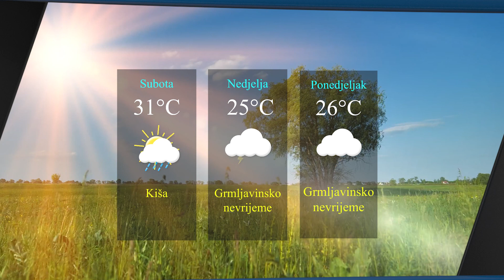Televizija Zapad - Vijesti 26.08.2022.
0:00 - NOVA ŠKOLSKA GODINA PRED VRATIMA
U Zaprešiću sva djeca upisana u vrtiće

4:28 - OPĆINA PUŠĆA OSIGURALA 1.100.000 KUNA ZA PROJEKTE
Potpisana četiri ugovora sa Zagrebačkom županijom

7:08 - IMA LI STAZA NA PEPAČEVOM BREGU BUDUĆNOST?
Mnoge probleme riješila bi izgradnja nove motokros staze